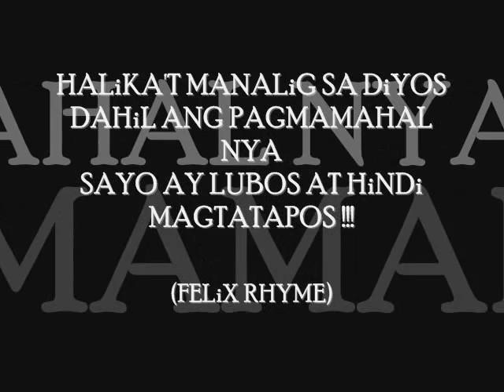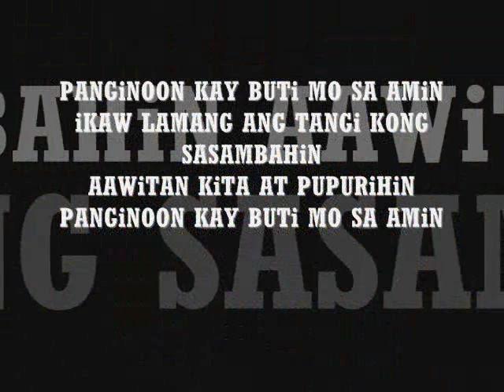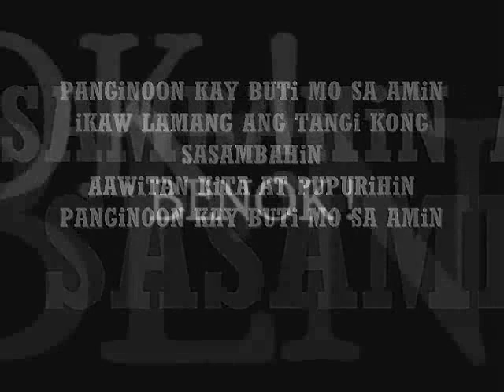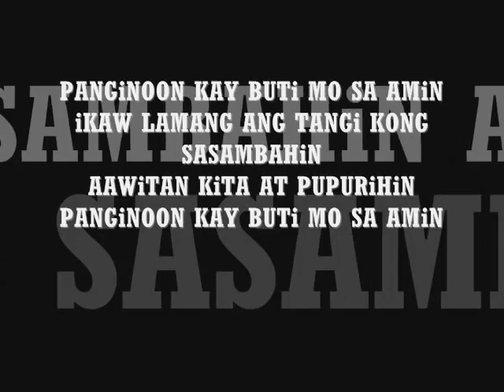MANALiG KA - FELiX RHYME (RPN RECORDS)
` MAHAL KA NG DiYOS
YAN ANG Di MO LANG ALAM